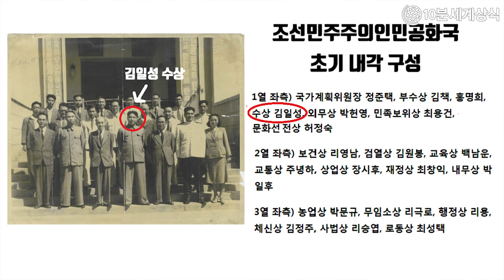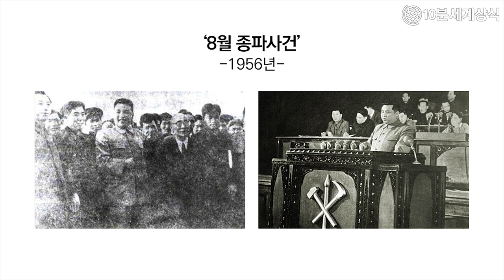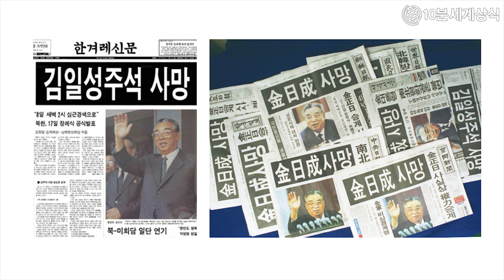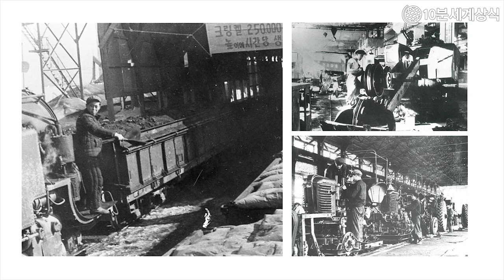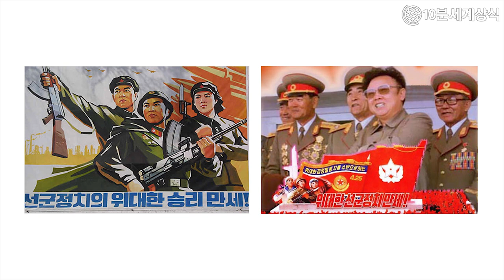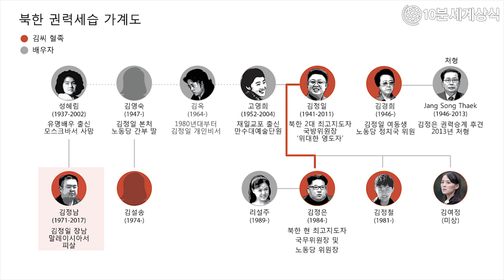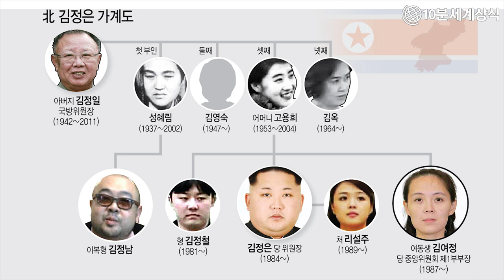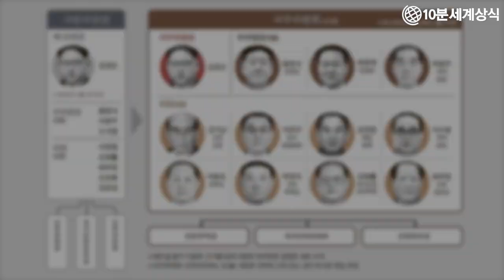김일성 김정일 김정은 북한 세습독재의 모든 것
(한국어 자막)

북한에서는 광복이후 현재까지
70년이 넘는 시간동안
김일성-김정일-김정은으로 이어지는
혈연세습을 통한 단 3명의 국가지도자만이 존재합니다.

3대째 이어지는 권력 세습은
자본주의 국가는 물론 공산주의 국가에서도
유례를 찾아보기 힘든 경우라고 할 수 있죠.

Audionautix의 Enemy Ships에는 크리에이티브 커먼즈 저작자 표시 4.0 라이선스가 적용됩니다.